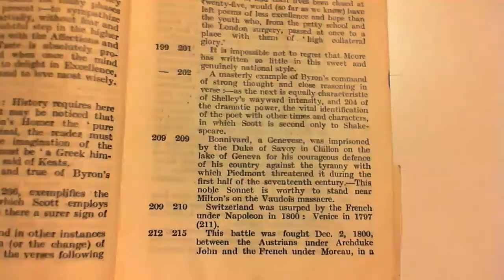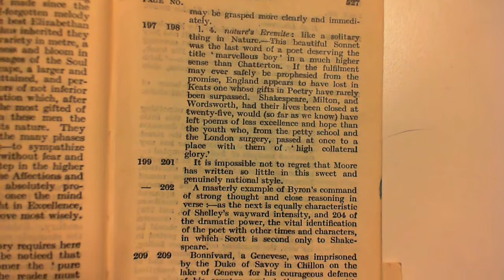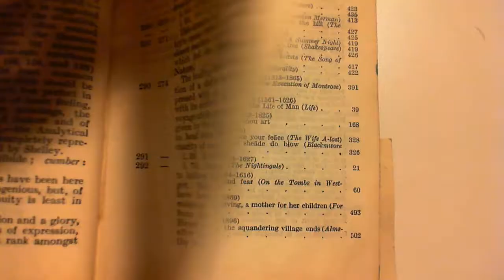Summary Book Fourth